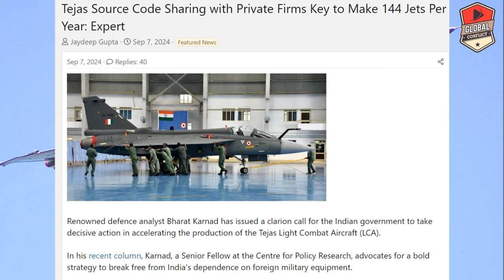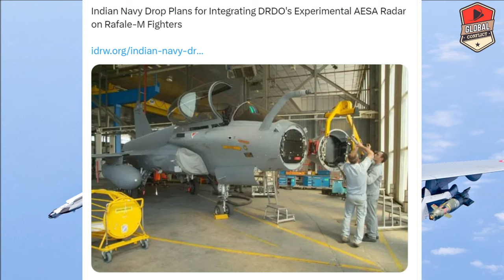हर साल 144 Tejas Aircraft? Private Company बनाएगा Tejas? Tejas Fighter Jet